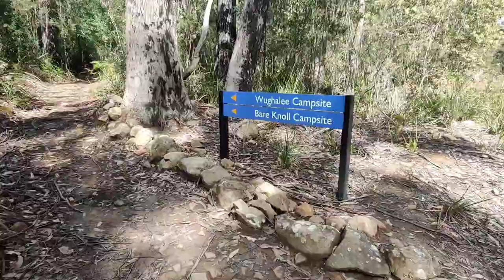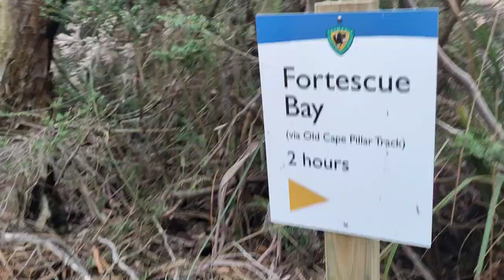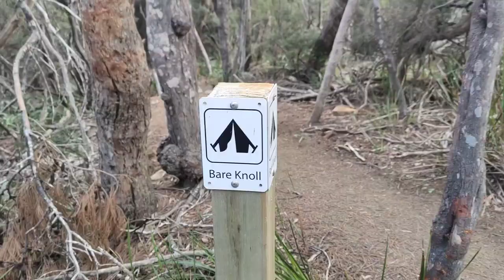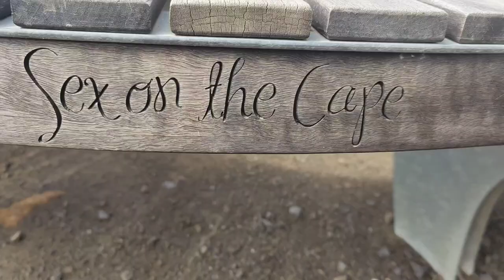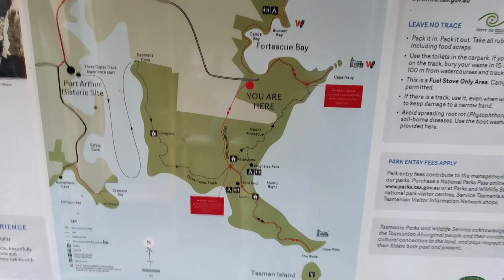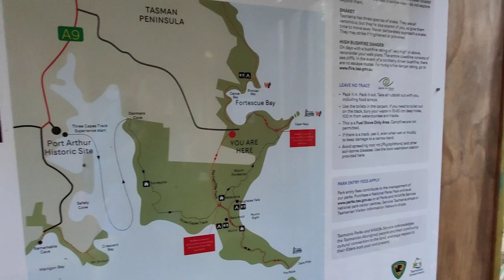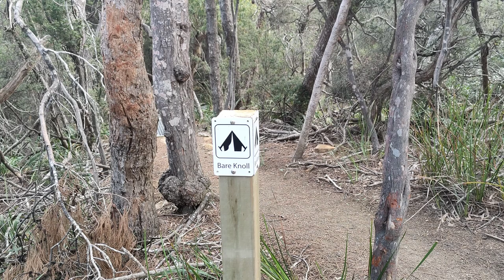Cape Pillar/Tasman Island Overnight Hike 38km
11-12th October 2021 I got in a good window of weather to go see Tasman island and camp at Bare Knoll on the Cape pillar track at Fortescue.(man I was lucky with weather finally after 2weeks bad weather 🤬🤬🤣🤣)
New tent platforms and new camping area was the plan or the huts haha (Wughalee Falls Campground which is to be said by locals a bloody wet miserable mud hole) so I was to plan the 38km overnight hike and show you my trip along the way as I didn't know you could walk back out along old cape.pillar track like the Rangers !
I seen echidna,hawks,Ravens,bull ants,curiwongs and wallaby's everywhere it was an amazing experience (no I'm not a bird watcher lol)
plan was to go suss out these 3 capes track huts and have a sticky beek, and the private one,walk down to cape pillar and walked up the blade and seen Tasman island from all views was amazing and a beer to top it off on the top!
I have now officially done all 3 capes by myself and didn't pay the $500 but it would be totally worth it instead of $3,000 pp in a private stuck up tofee nose group of people and not rough it the hard way like us locals here lol shout out to Nathan ( Dennis wooleys nephew - which is said to be Denny king's best mate from the south west)
hope you like it please leave me a 👍